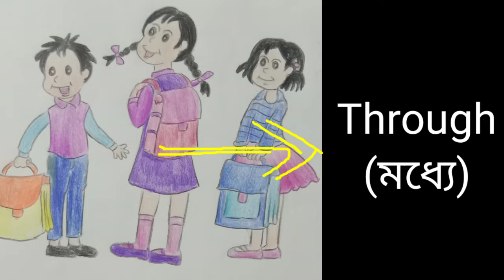Through, preposition, english grammar